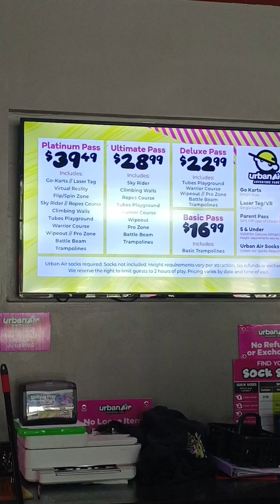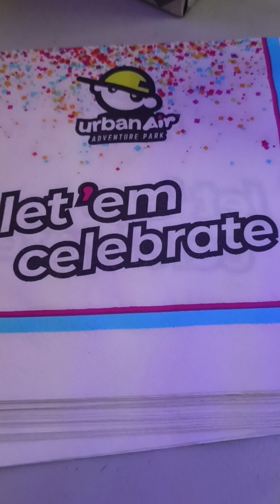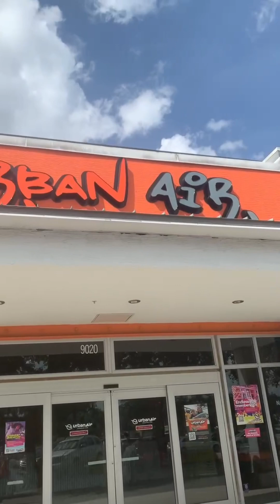URBAN AIR ADVENTURE PARK | BON VOYAGE JINKY | Heartplayz ph